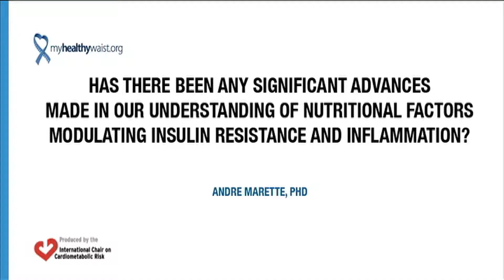What were advances in nutritional factors modulating insulin resistance and inflammation?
Video by André Marette, PhD, Department of Medicine, Université Laval, Centre de recherche de l'Institut universitaire de cardiologie et de pneumologie de Québec, Québec, QC, Canada